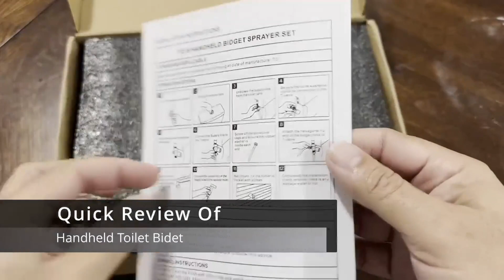Handheld Toilet Bidet Sprayer, Easy to install and it works as expected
✅ Current Price & More Info (US)